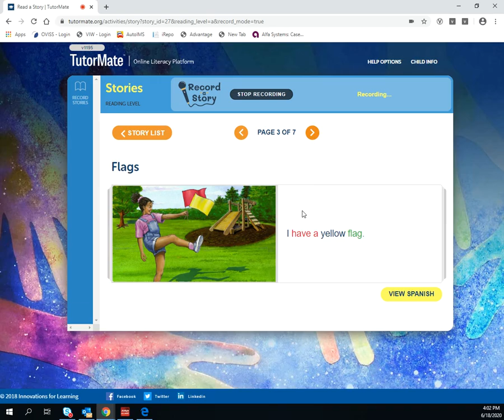Flags | Newton County | Fairview - Newton | Graham | Ava | Ally - National | jamie